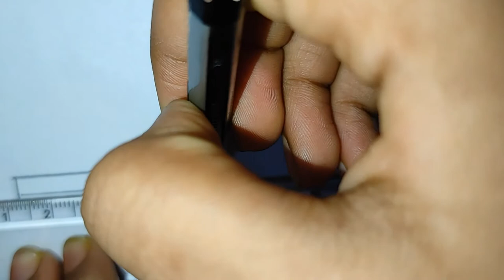Trophy drawing | How to draw a Trophy for kids | Easy trophy drawing